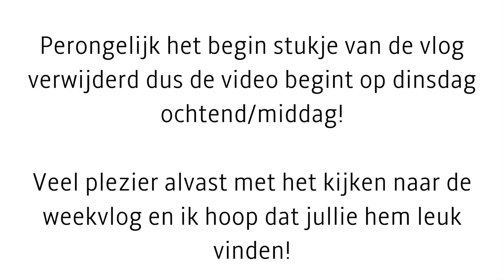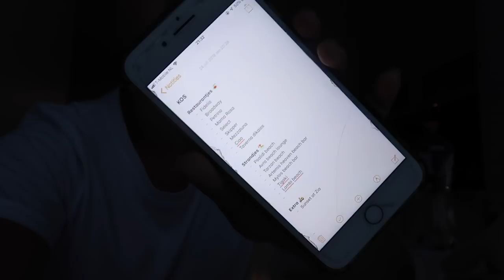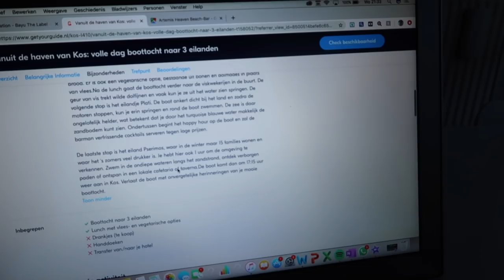Pashokjes shoplog & Thuishaven ✰ Weekvlog 92 - Fleur Nijbacker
✰ Socials

✰ Filmen
Camera - Canon G7X mark 2
Editing - iMovie

✰ About me
Hoe oud ben je? - 19 jaar (13 februari 2000)
Hoelang ben je? - 1.60 meter
Welke opleiding doe je? - Allround schoonheidsspecialiste (MBO, niveau 4)

Liefs, Fleur